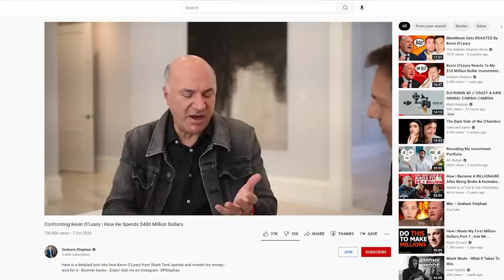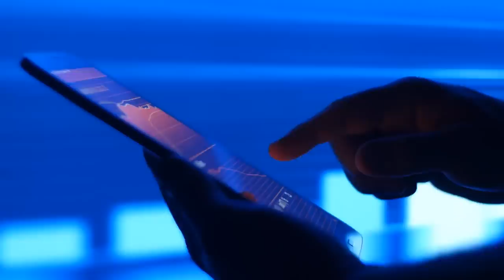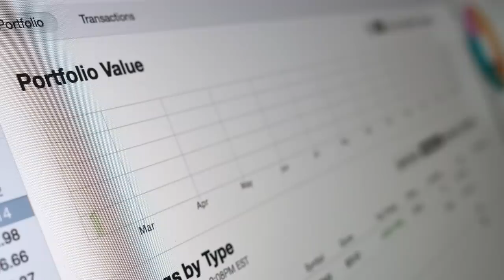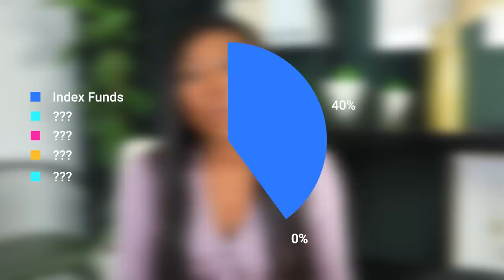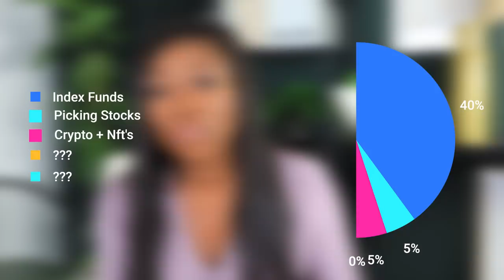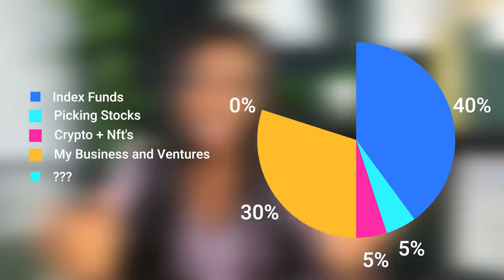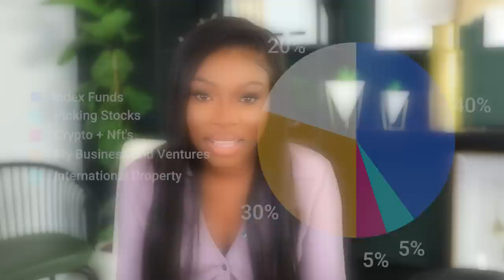Why I'm NOT Investing in property any more, and what I'm doing with my money instead!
So I've shared a lot of my investments that have been into property/ real estate, which is not bad itself, however there are some issues with this which we're getting into today, and what I'm planning on doing instead!

00:00 Intro and my problem
03:18 My background with property and lack of diversification
04:30 Investing principles
05:37 My investments- Index funds
07:36 Individual stocks
08:30 Crypto and NFTs
10:25 Investing into my own businesses
11:40 Investing overseas